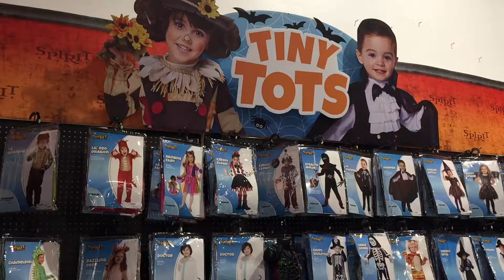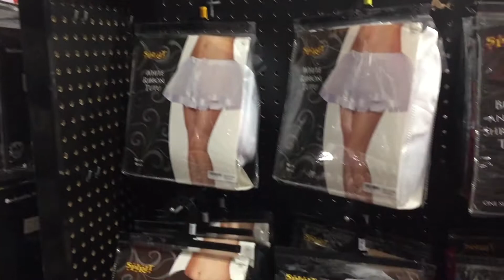Halloween Spirit Short Shopping Trip 万圣节购物城👻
Halloween Spirit carries all you want to find for Halloween, costumes,  masks, gloves, funny things etc...